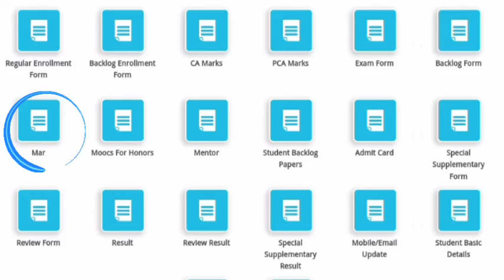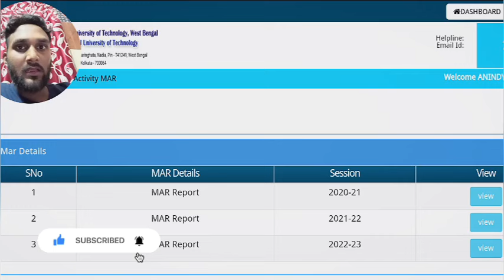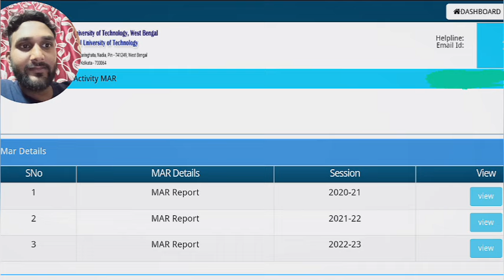🚨 False MAR Points in MAKAUT Portal! 😵 Major Glitch Alert! Check Now or Risk Year Lag! ❌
🔥 Key Points Covered:

» Discover a critical error in the MAKAUT portal displaying false MAR points! This urgent issue could impact your academic year. Watch the video to understand the glitch and learn how to address it immediately. Ensure your records are accurate to avoid unexpected setbacks. Don't miss out on this essential update for MAKAUT students!

for all Latest MAKAUT, Scholarship and Educational Updates.